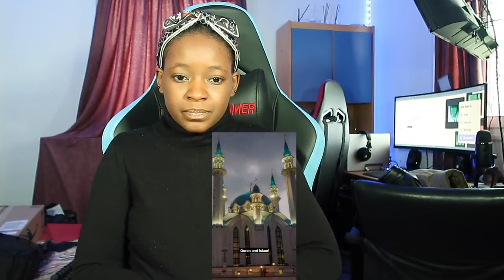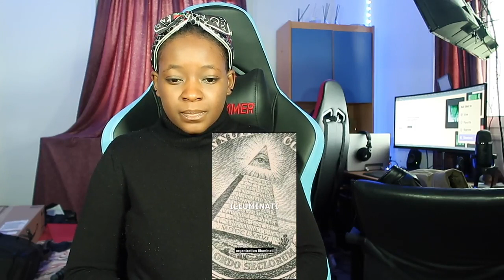THE MAN WHO WORSHIPPED DAJJAL BECAME MUSLIM TOLD ALL THE SECRETS - REACTION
📖 REACTION DEFINITION:

. re·ac·tion
rēˈakSH(ə)n/
noun

Fanny&jessy
Haspolat-lefkosa,via mersin 10,Turkey (cyprus international university)
mersin, turkey,99010